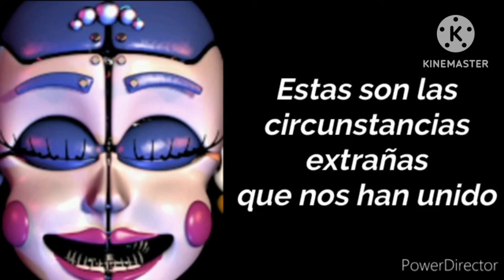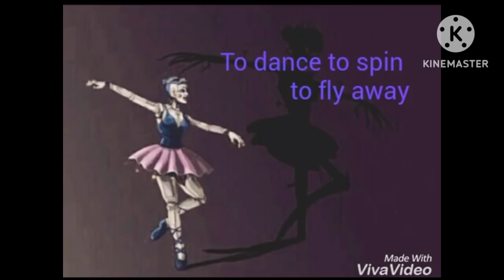Fnaf teoría ¿ Ballora está poseída por Mrs Afton ?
ya dije varias veces en el pasado que en lo personal no creo en esta teoría pero me parece buena y decidí subirla porque no me hace ningún daño no tengo nada en contra de la teoría pese a no creerla y decidí usar un fanart para la miniatura en esta ocasión y decidí usar uno simple pero bonito